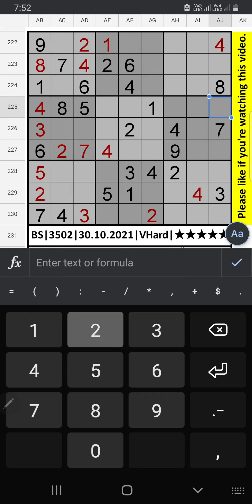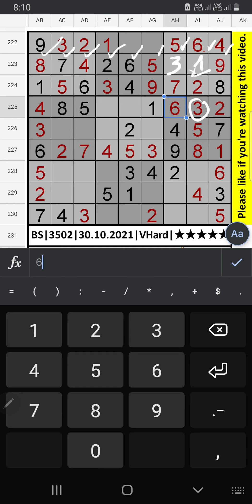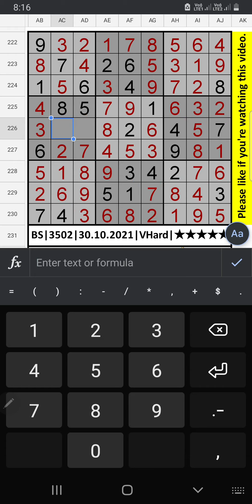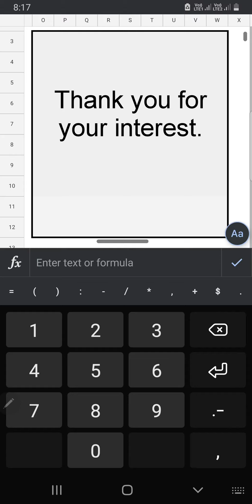🔴 Business Standard Very Hard Sudoku Step by Step Solution | 3502 | 30.10.2021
Business Standard Very Hard Sudoku Solution for October 30, 2021 | Difficulty Level  ★★★★★